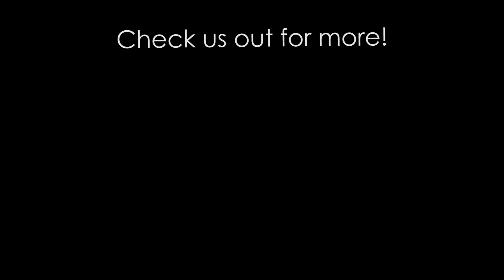Mrudula Peddinti - Love On The Brain (by Rihanna)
Hey Gleeks!

Here's to wrapping up another wonderful year in Glee Club!

Watch Glee Club At UCF perform at our annual end-of-the-year Spring Showcase of 2017!

This solo number, "Love On The Brain" (by Rihanna) is performed by member Mrudula Peddinti.